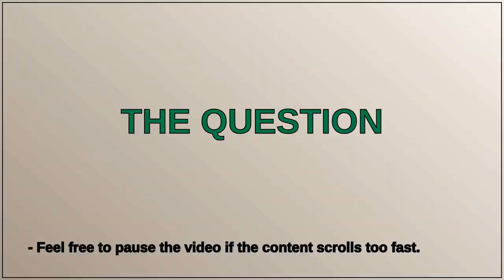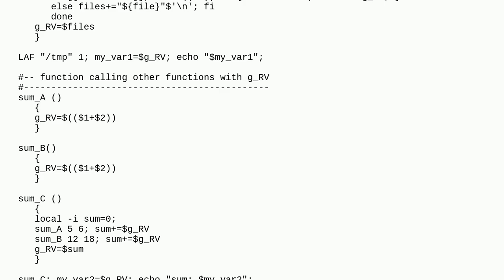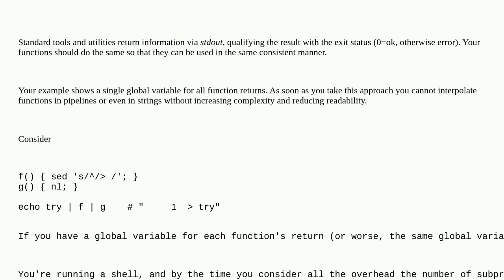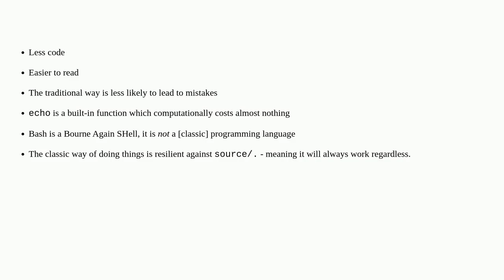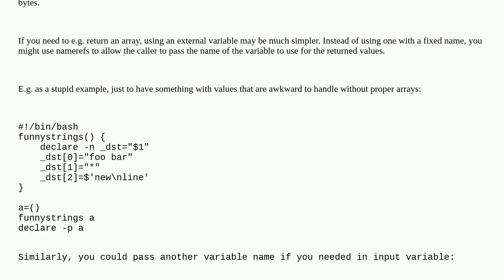Unix: return value of a function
return value of a function

A special thanks goes out to the community

  function bash